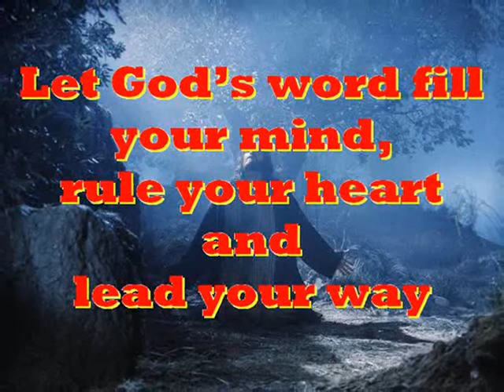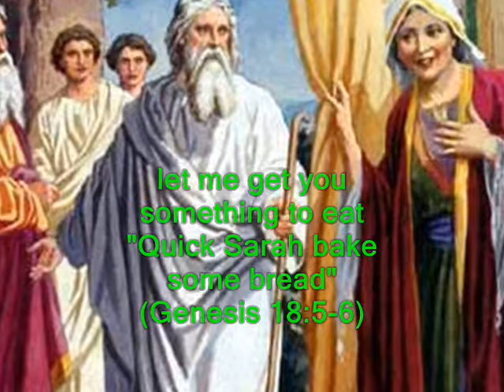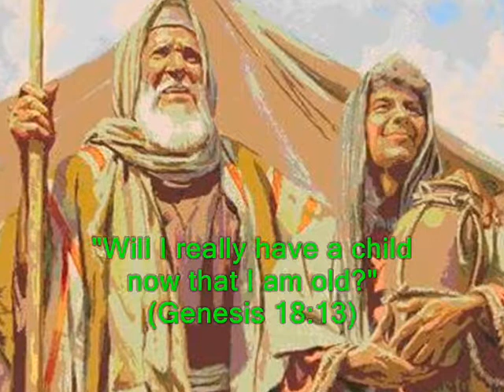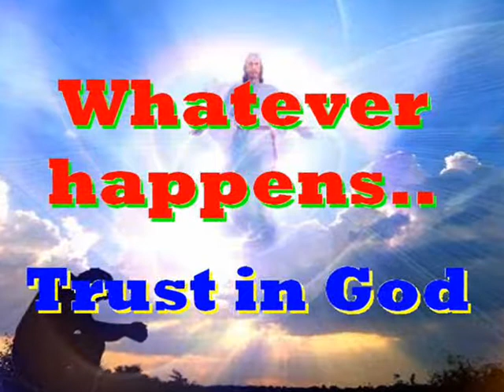#1039.1- The Three Visitors - (Genesis 18:1-14)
Song # 1039.1 from Our Gospel In Song Collection by Col Johnston. We read in the Book of Genesis in chapter 18 that God visited Abraham while he was sitting at the entrance to his tent, in the heat of the day, near the great trees of Mamre. God told Abraham that his wife Sarah will have a baby boy, even though she was past child bearing age.
The Lord appeared to Abraham near the great trees of Mamre while he was sitting at the entrance to his tent in the heat of the day (Genesis 18:1). Abraham looked up and saw three men standing nearby. When he saw them, he hurried from the entrance of his tent to meet them and bowed low to the ground (Genesis 18:2). He said “If I have found favour in your eyes, my Lord, do not pass your servant by” (Genesis 18:3). “Let a little water be brought, and then you may all wash your feet and rest under this tree” (Genesis 18:4). “Let me get you something to eat, so you can be refreshed and then go on your way, now that you have come to your servant.” “Very well” they answered “do as you say” (Genesis 18:5). So Abraham hurried into the tent to Sarah “Quick” he said “get three seahs of fine flour and knead it and bake some bread” (Genesis 18:6). Then he ran to the herd and selected a choice, tender calf and gave it to a servant, who hurried to prepare it (Genesis 18:7). He then brought some curds and milk and the calf that had been prepared, and set these before them. While they ate, he stood near them under a tree (Genesis 18:8). “Where is your wife Sarah?” they asked him. “There in the tent” he said (Genesis 18:9). Then the Lord said “I will surely return to you about this time next year, and Sarah your wife will have a son.” Now Sarah was listening at the entrance to the tent, which was behind him (Genesis 18:10). Abraham and Sarah were already old and well advanced in years, and Sarah was past the age of childbearing (Genesis 18:11). So Sarah laughed to herself as she thought “After I am worn out and my master is old, I will now have this pleasure?” (Genesis 18:12). Then the Lord said to Abraham “Why did Sarah laugh and say ‘Will I really have a child, now that I am old?’” (Genesis 18:13). “Is anything too hard for the Lord? I will return to you at the appointed time next year and Sarah will have a son” (Genesis 18:14).
Thought for today: God can do extraordinary things, through ordinary people.
Thought for the future: you have all you need in life, when you have God in your life. Do you have God in your life? Where will you spend your eternity?